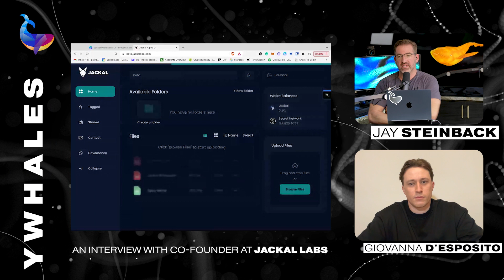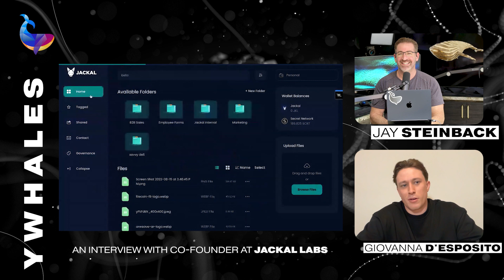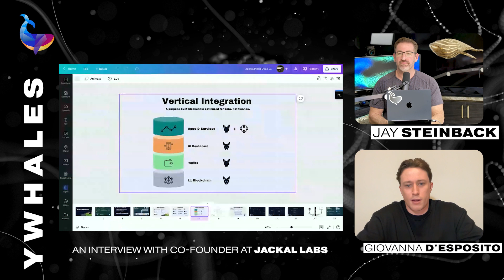Is your company actually keeping up with cyber security? Patrick Dunlop | Jackal Labs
In this episode, the yWhales team speak with Patrick Dunlop, CEO and Co-Founder of Jackal Labs and Jackal Protocol, a fast, scalable, and secure blockchain that empowers individuals, developers, and enterprises to increase their data privacy and cybersecurity posture without sacrificing ease of use. Patrick previews Jackal Protocol before its October 26 launch by discussing how this will provide a way for only end users to access, share and manage their data with a private key.

About Guest
Identified as an emerging voice in the Cosmos ecosystem, Patrick works tirelessly to stay ahead of the curve in the ever-changing blockchain and cybersecurity landscape. Patrick is the Co-Founder of Jackal Labs, a web3 company building the Jackal Protocol, a blockchain and data storage network that is fast, ultra-secure, and easy for people to use. He was previously the digital intelligence and blockchain lead at Inquisitive Intel, a published contributor with the OSINT Curious Project, and has fulfilled requests to guest-lecture at Ottawa, McGill and Harvard Universities.

You’ll learn about:
How Patrick’s digital forensic and cyber security background played into building Jackal
Jackal’s core value that people should be self-custodial with their data
How Jackal provides a way for only end users to access, share and manage their data with a private key
Why they chose to build on the Cosmos network

Support and production for today’s episode was done by Truth Work Media. Nothing in the podcast constitutes professional and/or financial advice, nor does any information on the podcast constitute a comprehensive or complete statement of the matters discussed or the law relating thereto.